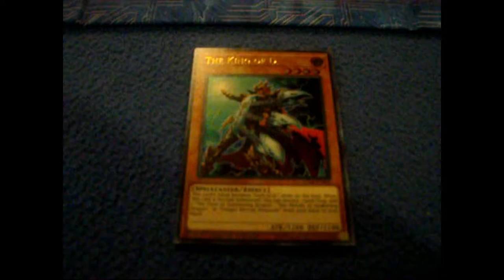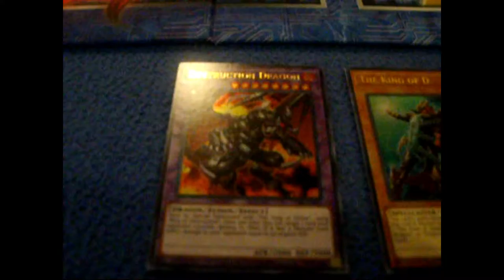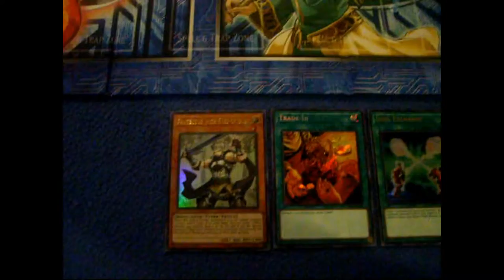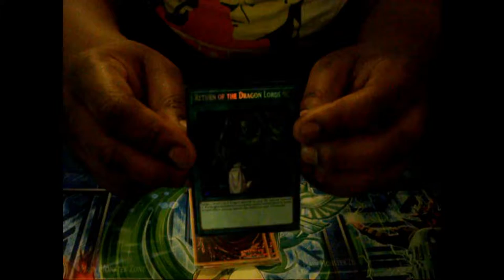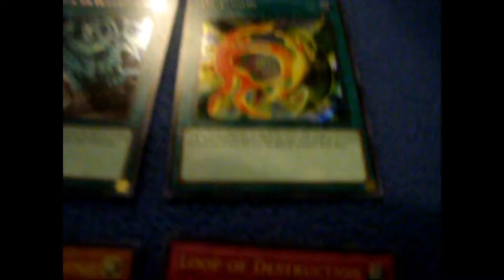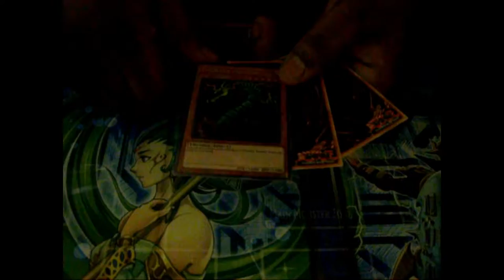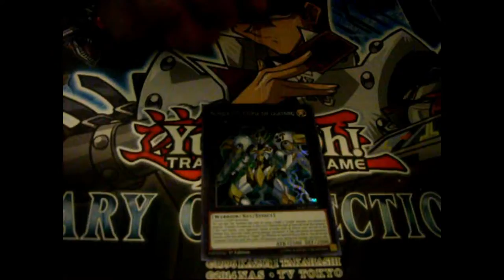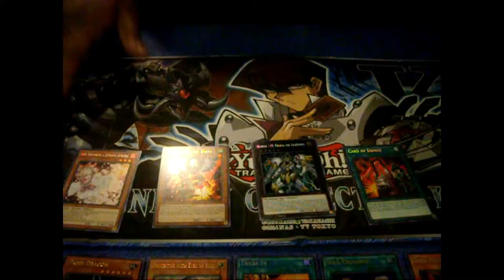Legendary Kaiba Collection 2018 Unboxing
The Gamulators' very own Twizz unboxes the 2018 Legendary Kaiba Collection from the Yu-Gi-Oh card game with Biz on camera.